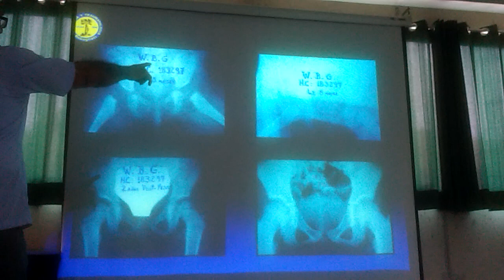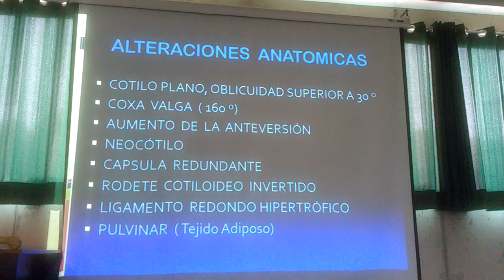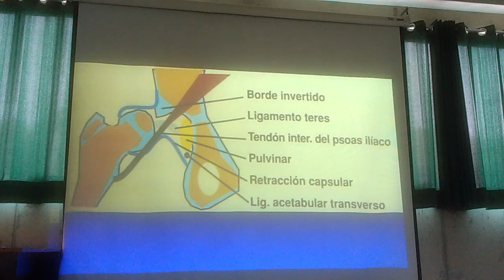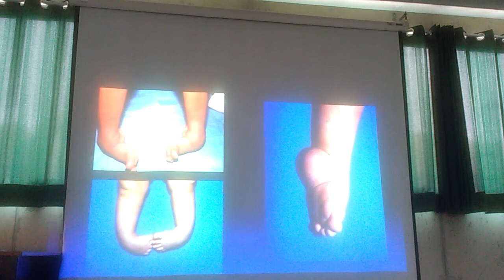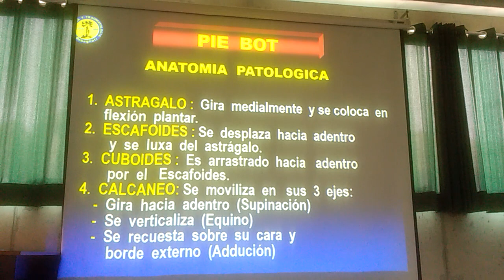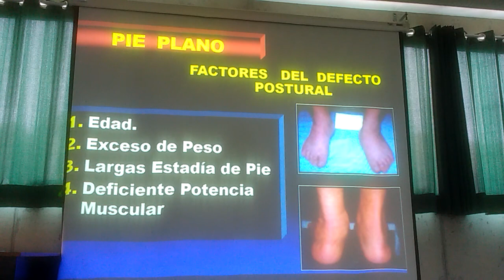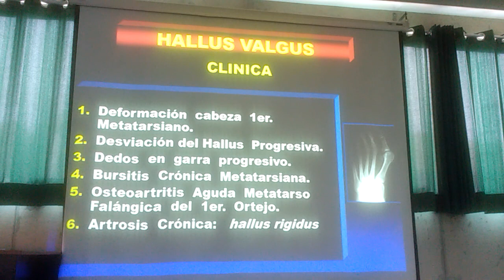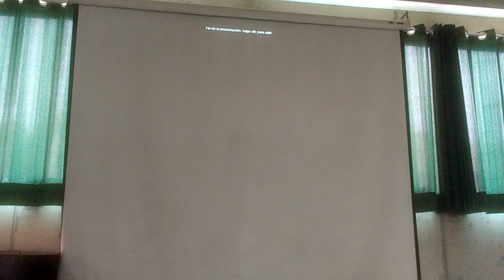Traumatología - Enfermedad Luxante de Cadera 2/2